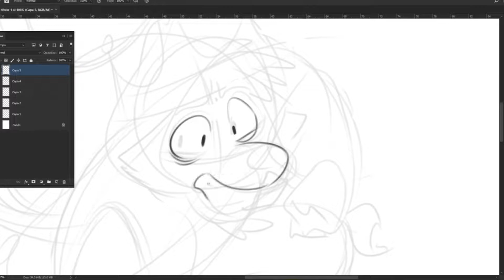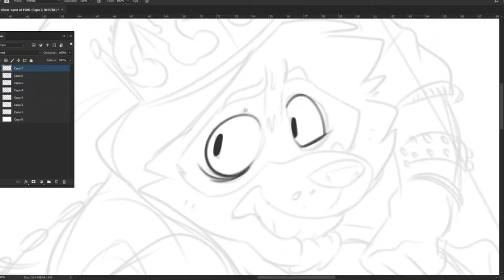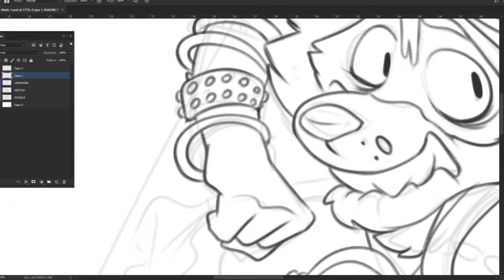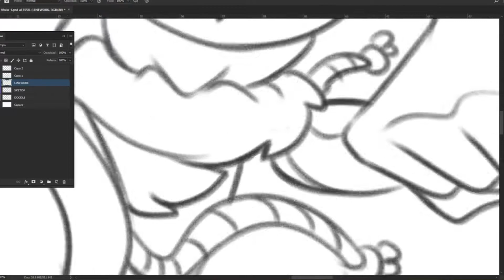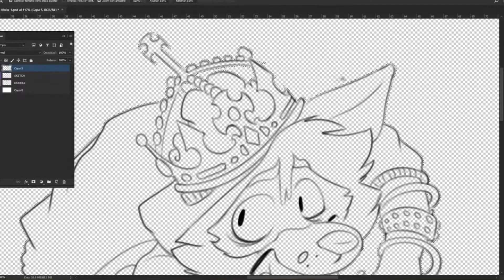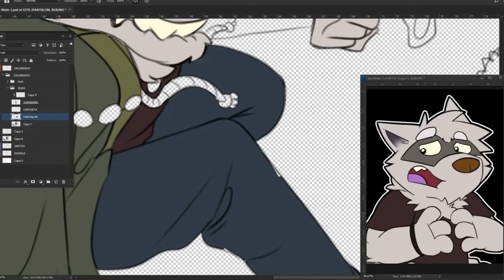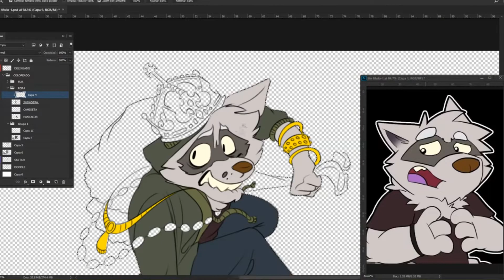Noir Pacho - Speed Draw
YELLOW FRIDAY COMISSION!

Timelapse: 2 hours and 27 minutes

More stuff!